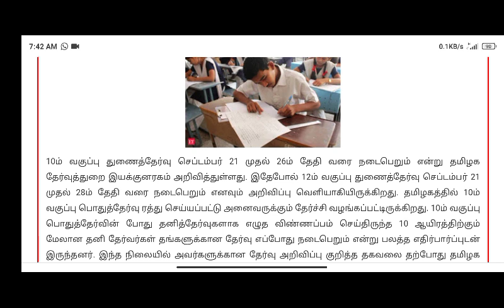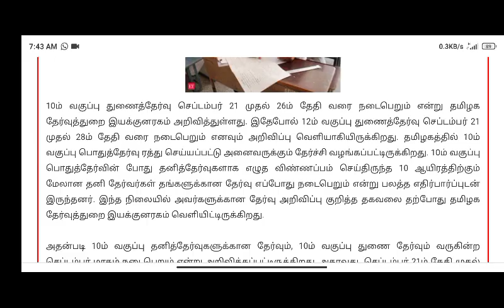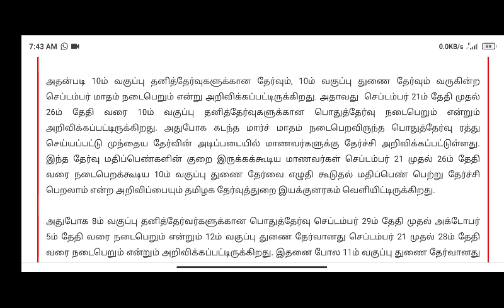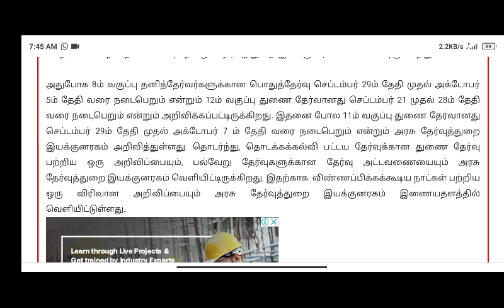8th,10th,11th,12th fail students Supplementary Exam date details in tamil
We are providing new and latest social science study materials for Tamil and English medium students

10th supplementary exam date 2020
11 th h supementory exam time table 2020
12th supplementary exam date200
How to apply10th11th12th arrears exam application details in tamil 2020